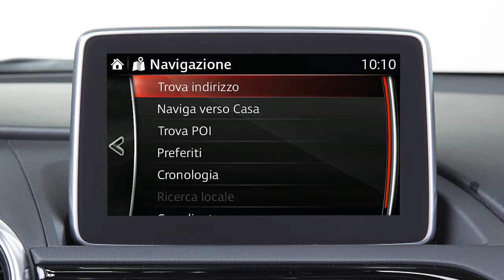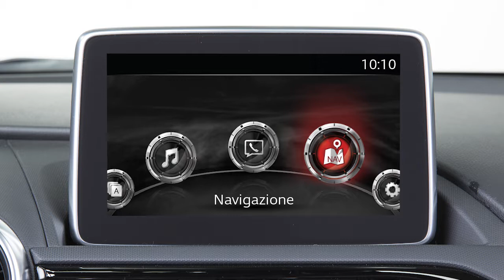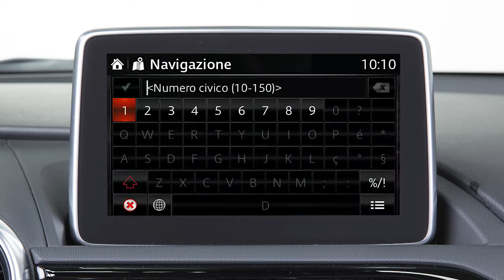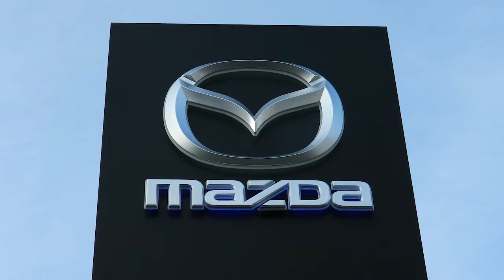Mazda MX-5 RF - Navigazione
Individua la tua destinazione e raggiungila senza problemi utilizzando il sistema di navigazione della tua auto.

Scopri in che modo il sistema di navigazione dell'auto utilizzi GPS, mappe aggiornate e informazioni sul traffico per aiutarti a raggiungere la destinazione desiderata. Scoprirai come programmare un percorso, impostare le tue preferenze e utilizzare alcune delle tante funzioni offerte dal sistema.